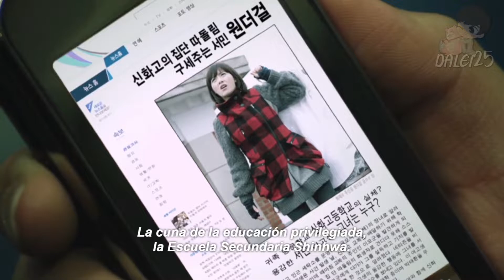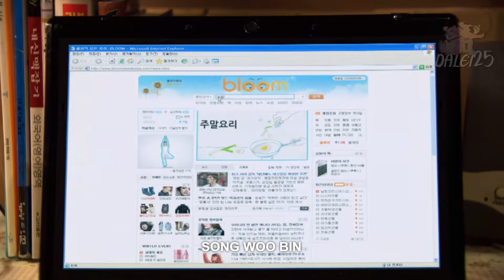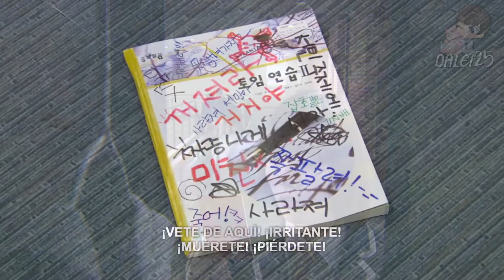Boys Over Flowers | Capitulo 1 | Resumen | Español Latino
Resumen del Primer Capitulo de Los chicos son mejores que las flores  en español latino.

Ten piedad ❤️